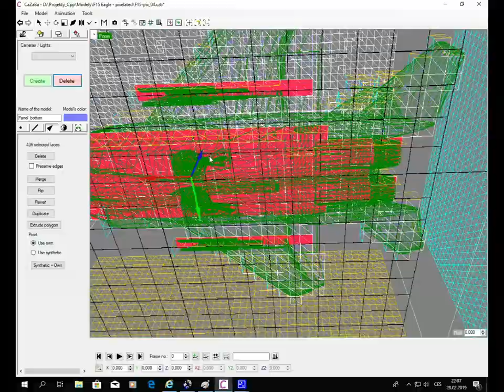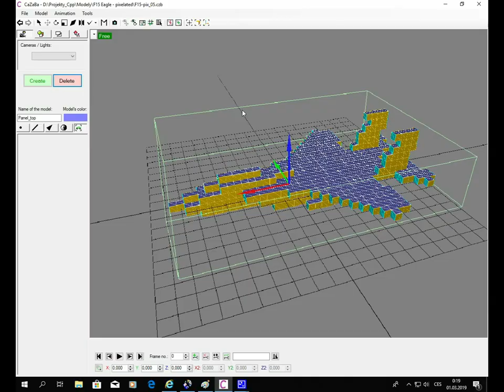F15 Eagle - Pixelated with download link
Model of the pixelated F-15 Eagle jet fighter made in CaZaBa.

A pixelated version of the F-15 Eagle jet fighter which is United State's main part of the air force.

Song in the video:
Steve Combs - Play the Hook and Leave